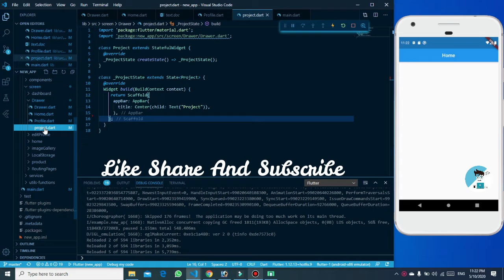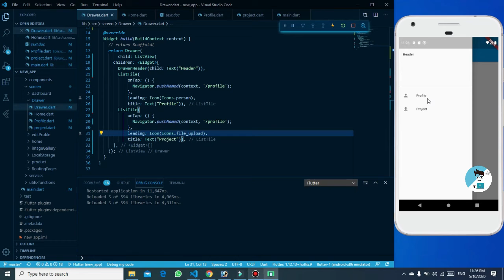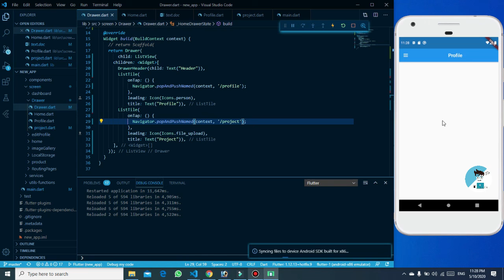How to Implement Drawer in Flutter | Flutter for Beginners part 5 | Hindi\Urdu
In this part/tutorial of series you can learn how to implement drawer in flutter app and how to make navigation through drawer tabs.
You can also get all tutorials code from the given git link